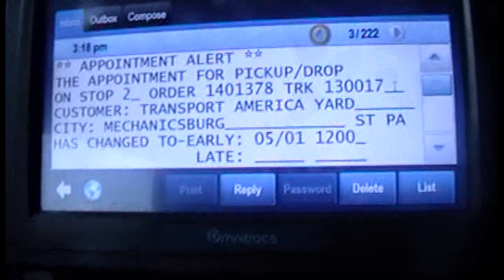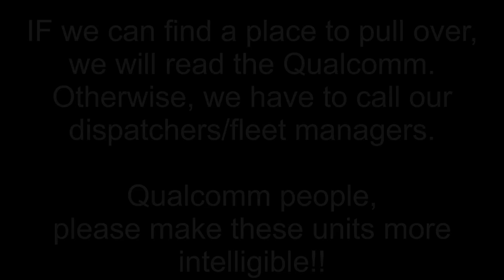Stupid Qualcomm!!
My 'on board computer' can be very difficult to understand, and I can't always pull off the road to read it.  This particular example isn't too  bad, but the way it pronounced "Mechanicsburg", (in PA) cracked me UP!!   Now, see and hear it for yourself.

The worst one's are when this unit feels the need to read out every PO#, and there could be as many as a hundred of them!! And she usually reads out the numbers as "one million, three hundred thousand, five hundred and seventy six", lol!! It gets so distracting, that I have to turn the sound to 'off' on my unit.
My Garmin Nuvi GPS is much easier to understand. why can't Qualcomm do the same?